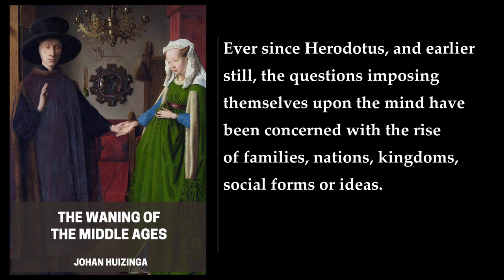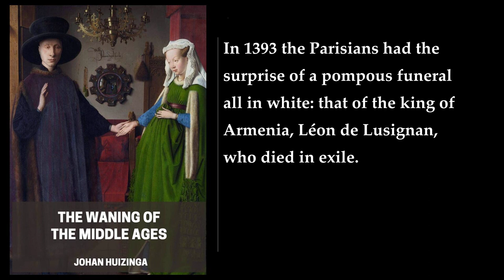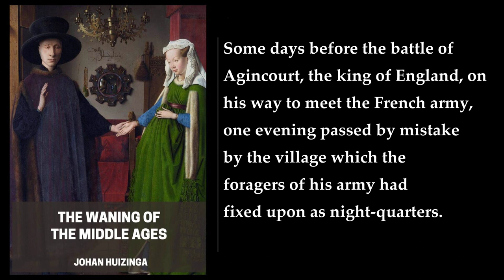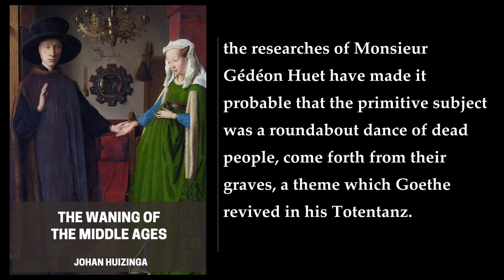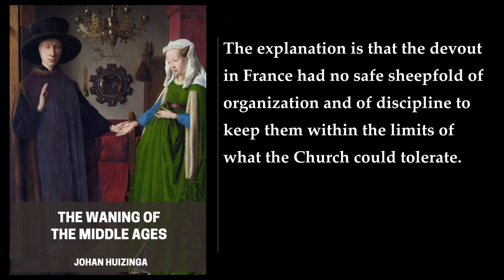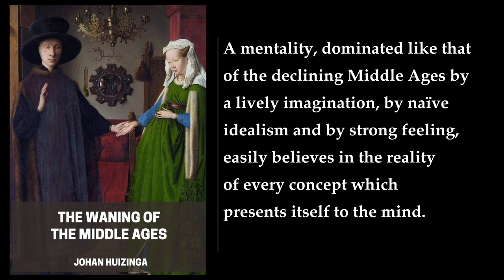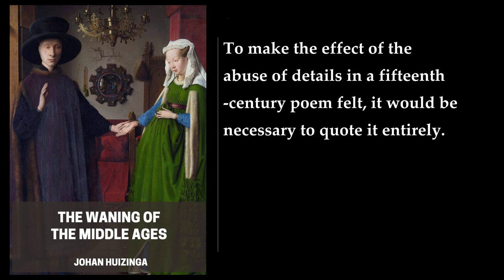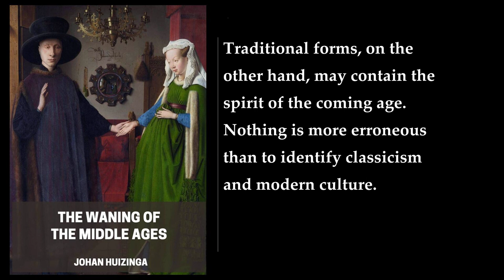The Waning of the Middle Ages 💖 By Johan Huizinga. FULL Audiobook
"The Waning of the Middle Ages" is a book written by Johan Huizinga, a Dutch historian, and published in 1919. The book is also known as "Autumntide of the Middle Ages" or "The Autumn of the Middle Ages". It is a study of the forms of life, thought, and art in France and the Netherlands in the 14th and 15th centuries. The book argues that the era of diminishing chivalry reflected the spirit of an age and that its figures and events were neither a prelude to the Renaissance nor harbingers of a coming culture, but a consummation of the old.

Huizinga presents the idea that the exaggerated formality and romanticism of late medieval court society was a defense mechanism against the constantly increasing violence and brutality of general society. He saw the period as one of pessimism, cultural exhaustion, and nostalgia, rather than of rebirth and optimism. His main conclusion is that the combination of required modernization of statehood governance, stuck in traditionalism, in combination with the exhausting inclusion of an ever-growing corpus of catholic rites and popular beliefs in daily life, led to the implosion of late medieval society. This provided light to the rise of (religious) individualism, humanism and scientific progress: the renaissance.

The book is written in well-chosen prose, that helped Huizinga's nomination for the 1939 Nobel Prize for Literature, won by Hermann Hesse that year. Huizinga ended in the third spot. Huizinga's work later came under some criticism, especially for relying too heavily on evidence from the rather exceptional case of the Burgundian court. Other criticisms include the writing of the book being “old-fashioned” and “too literary”.

The book is a brilliant creative work that established the reputation of Johan Huizinga. Among other topics, the author examines the violent tenor of medieval life, the idea of chivalry, the conventions of love, religious life, the vision of death, the symbolism that pervaded medieval life, and aesthetic sentiment. The book is a must-read for anyone interested in the history of the Middle Ages and the Renaissance.

More: Johan Huizinga, The Waning of the Middle Ages, Forms of Life
Thought and Art, France, Netherlands
14th Century, 15th Century, Chivalry
Violent Tenor of Life, Religious Life, Vision of Death
Symbolism, Aesthetic Sentiment, Cultural Exhaustion

00:00:00 Preface
00:03:30 I. The Violent Tenor Of Life
00:52:54 II. Pessimism And The Ideal Of The Sublime Life
01:46:05 III. The Hierarchic Conception Of Society
02:08:11 IV. The Idea Of Chivalry
02:29:51 V. The Dream Of Heroism And Of Love
02:46:45 VI. Orders Of Chivalry And Vows
03:04:40 VII. The Political And Military Value Of Chivalrous Ideas
03:34:42 VIII. Love Formalized
04:02:04 IX. The Conventions Of Love
04:19:16 X. The Idyllic Vision Of Life
04:38:03 XI. The Vision Of Death
05:03:21 XII. Religious Thought Crystallizing Into Images
05:56:26 XIII. Types Of Religious Life
06:25:22 XIV. Religious Sensibility And Religious Imagination
06:46:18 XV. Symbolism In Its Decline
07:17:08 XVI. The Effects Of Realism
07:30:24 XVII. Religious Thought Beyond The Limits Of Imagination
07:41:36 XVIII. The Forms Of Thought And Practical Life
08:16:34 XIX. Art And Life
09:05:56 XX. The Æsthetic Sentiment
09:25:14 XXI. Verbal And Plastic Expression Compared
10:21:55 XXII. Verbal And Plastic Expression Compared
10:57:32 XXIII. The Advent Of The New Form